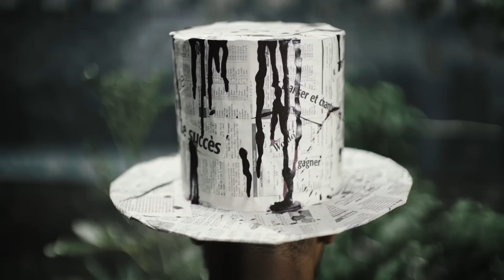Jimmy Felvia & Spirit Up Trio - Pa viré météy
Piano : Jimmy Felvia
Basse : Thierry Jean-Pierre "Jp Groov"
Batterie : Thomas Bellon "Tom Bell"
Ingénieur Sample : Yann Dumeur "KAO"
Ingénieur Prise de son : Pierre-Yves Guyomard
Mixage & Mastering : Auguste Manly

Clip :
Réalisation : Vianney Sotès
Directeur artistique : Laurent Troudart
Stylisme : Kyrstell Smith
Maquillage : Séverine Moustin

Avec :

Murielle Bédot, Chanthee, Delphine "Nina Blue", Ella Mun, Aida, Tricia Moore, Françoise Do, Daniely Francisque, Josianne Antourel, Laurent Troudart, Yannick Verres, Sylvere Mothmora, Yvan Reynaud, Malik Duranty, David Obadja, Christophe Mert, Jimmy Felvia